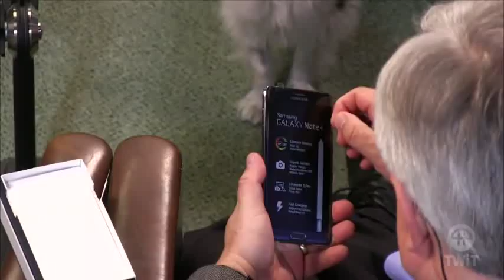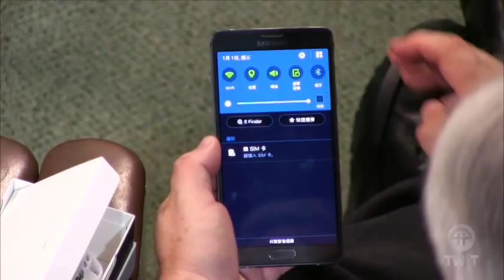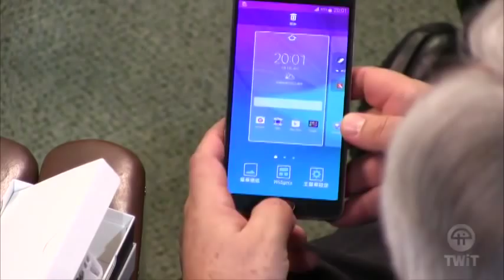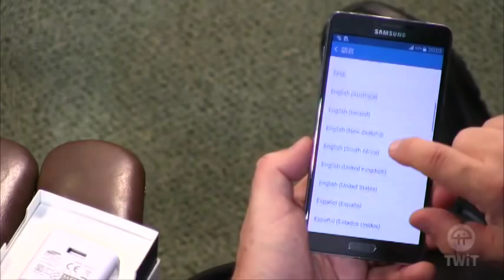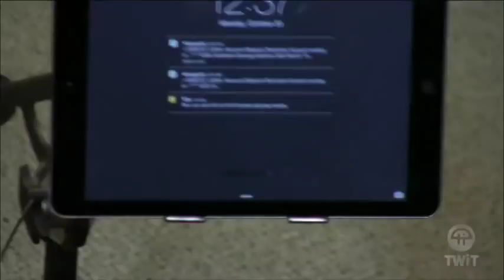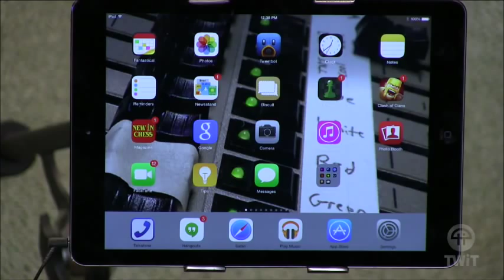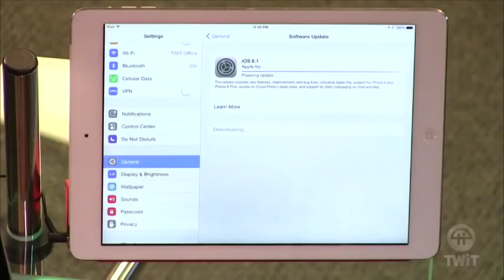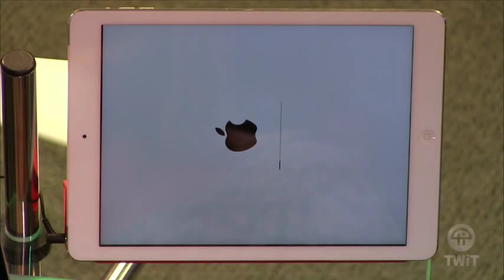Leo Laporte Repeatedly Sexually Harasses Sarah Lane - Raw Footage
11:01 – Leo kisses photo he took of Sarah’s lips with his smartphone
21:30 – “Cross your legs” – Leo
21:31 – “No” – Sarah
25:30 – “If I cross them it’s actually worse” – Sarah
25:40 – “You can’t see anything except a dark triangle” “…A triangle of darkness” – Leo
25:56 – “I just want to say for the record that’s underwear you’re seeing” – Sarah
26:01 – “I am not looking (laughing)” – Leo
26:11 – “Its my fault, I should not wear skirts” – Sarah
26:50 – “You look really good today” – Leo
28:41 – “You are a smart, intelligent, powerful woman, don’t let that Leo guy bring you down” – Leo

He’s made his intentions very clear 2 years ago.

1:50: “I have gotten in trouble for sexual harassment many times” – Leo Laporte

He went on to describe an incident where he made lewd comments towards Kate Botello back in 1999 and got in trouble for it.

He has no shame meanwhile so-called feminists like Gina Trapani continue to turn a blind eye to it and laugh it off.